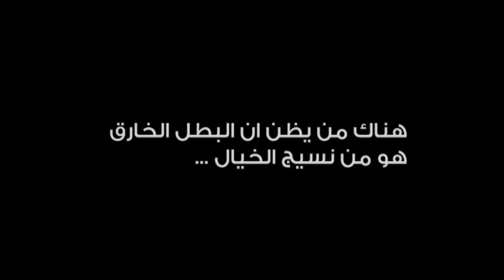SAWA3D Volunteers projects and team forum -2013